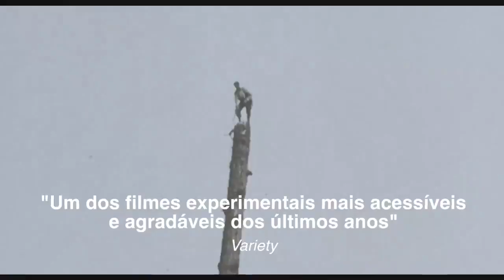Rei • Trailer legendado • Estreia 21/JUN